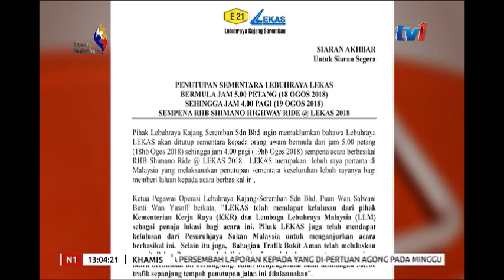LEBUHRAYA KAJANG-SEREMBAN DITUTUP SEMENTARA - BERMULA 5PM 18 OGOS - 4AM 19 OGOS [9 OGOS 2018]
Lebuhraya Kajang - Seremban LEKAS akan ditutup sementara kepada orang awam bagi memberi laluan kepada acara berbasikal RHB Shimano Ride.

Dalam kenyataan ; Pihak Lebuhraya Kajang Seremban Sdn Bhd memaklumkan penutupan bermula daripada pukul lima petang 18 Ogos sehingga Empat pagi,19 Ogos ini.